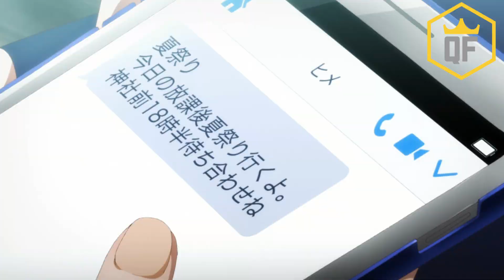[1] He Travels To Another World To Marry His Hot Best Friend And Become King | Anime Recap